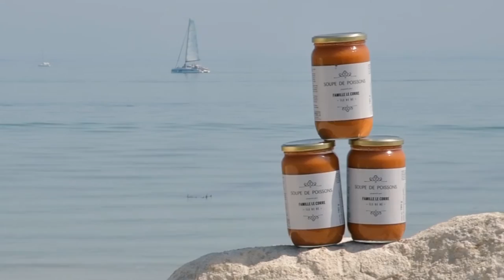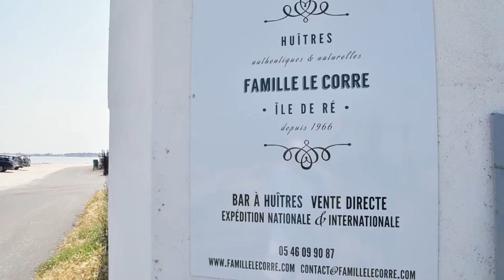LES COPAINS BABORD La Flotte (Île de ré )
Cabane de dégustation à La Flotte, sur l'Île de Ré
C'est beau,un spot d’exemption,c'est sympa ,festif,vous n'y passerez que des bons moments
Ils travaillent en famille et dans la bonne humeur ,un vrai vent de fraîcheur
L'esprit cabane .ça s'invente pas !
Allez les copains !